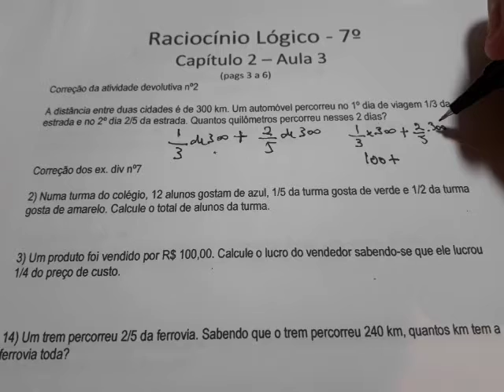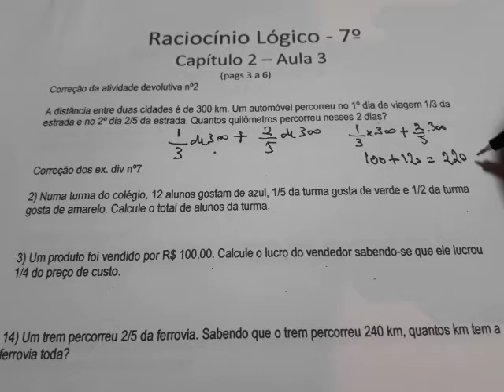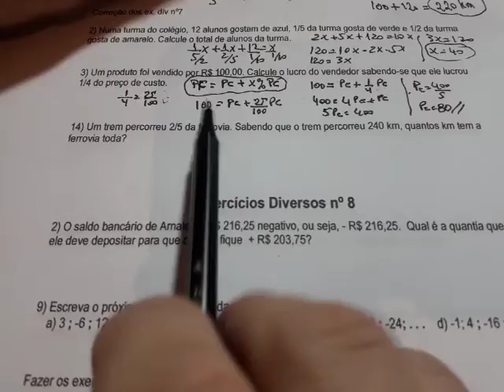Raciocínio Lógico 7º Ano Ensino Fundamental II (aula 3 Cap.II -Exercícios diversos nº 8 - pág 3 a 6)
Aula 3 Cap.II -Exercícios diversos nº 8 - pág 3 a 6
Professor Marcelo